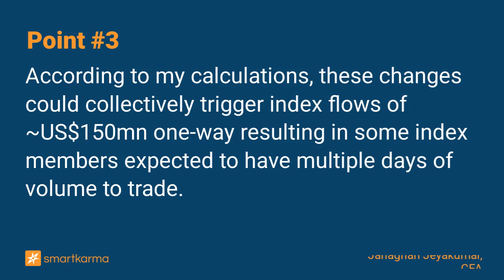Quiddity Leaderboard TDIV Mar 24: Potential DEL and AUM Assumption Change to Trigger Index Flows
Bizlink Holding (3665 TT), Farglory Land Development (5522 TT), TA Chen Stainless Pipe (2027 TT), and King's Town Bank (2809 TT) are estimated to have more than one day to sell.
-  by Janaghan Jeyakumar, CFA on Bizlink Holding in Event-Driven

Key points:
1. In this insight, we take a look at Quiddity's flow expectations for the March 2024 index rebal event.
2. Based on current data, I expect there to be one DEL for the TDIV index in March. I also expect the AUM assumption to change.
3. According to my calculations, these changes could collectively trigger index flows of ~US$150mn one-way resulting in some index members expected to have multiple days of volume to trade.